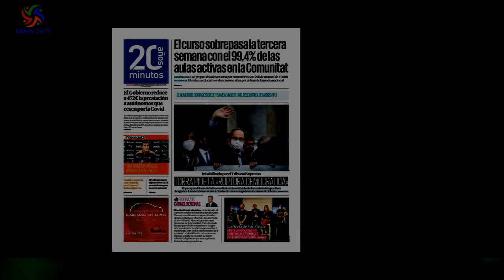'Aruser@s' recuerda cómo fue seguir emitiendo plató en el confinamiento: \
Aruser@s ha recordado la mañana de este viernes cómo se las apañaron para continuar con el programa durante el confinamiento causado por la Covid-19.Alfonso Arús lo ha mencionado a raíz de una noticia de Qué!, que declara que “los españoles son hoy en día menos infelices en el trabajo que en 2019”.   “Si echáis la vista atrás, comprobaréis que estáis mejor que hace unos años”,